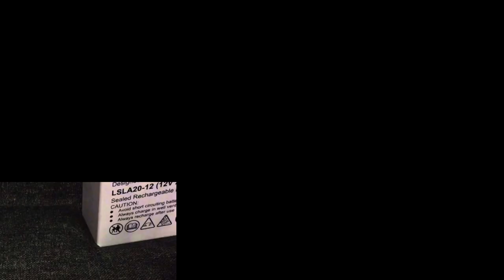Life of Eli Cohen : Israel's Most Intelligent Spy | Mossad's Best Spy | In Hindi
Life of Eli Cohen : Israel's Most Intelligent Spy | Mossad's Best Spy | In Hindi Is a video of Eli Cohen and his journey as an undercover agent of Mossad. Eliyahu Ben-Shaul Cohen was born in 6 December 1924, commonly known as Eli Cohen was initially from Egypt, however due to Anti-Jewish Movement in Egypt, Cohen’s family had to move out to Israel and Cohen stayed in Egypt for completing his degree in Electronics. Later in 1956 Eli Cohen was moved out from Egypt and he joined his family in Israel. As soon as he started living in Israel, he joined the Nation’s (Israel) Military Intelligence however his actual prime target was to establish himself as an agent of the intelligence agency of Israel, famously known as Mossad. But initially he was rejected from the agency several times. He got married with Nadia Masald and settled in Bat Yam Coastal City of Israel. At last in 1960 he got the chance to be a special agent of Mossad and execute a mission for which Eli Cohen had to take training for one and a half year. In 1961 Eli Cohen was sent to Argentina to establish himself as Kamel Amin Thaabet which was his disguise character. Within two and a half year Eli Cohen successfully establish himself in pretending to be a Syria Businessman by throwing parties and thereby inviting high ranking Syrian Officer and Politicians. The lavish parties were full of drinks and Ladies and this way Eli Cohen was able to get all the internal information from those drunk officers. Within one year he had managed to enter in Syria as a businessman with the help of Amin-AL-Hafez, later who became the president of Syria. In 1964 Eli Cohen was allowed to return to his family in Israel. On the other side in Syria a new officer was recruited as chief and the person was not very close contact with Eli Cohen and he was curious about Eli Cohen’s activity. In the Israel Eli Cohen initially requested Mossad not to send him in Syria again as there was a possibility of being disclosed of his disguise. But still Mossad sent him to Syria for another time but this time Syrian Intelligence was ready with radio signal tracing equipment and Eli Cohen was caught red handed when he was receiving radio signal from Israel. After this incident Eli Cohen was tortured and interrogated several times in vain. After no information was managed to get from the Spy, Syrian court had declared sentenced to death and was hanged publicly. His body was not recovered from Syria and his family was not received any of his used things. Eli Cohen’s Patriotic Nature has been appreciated in Israel and thus he became the best spy of Mossad. The whole story has been beautifully screened with extraordinary cinematography in the Web Series of Netflix, named as The Spy . to watch the entire web series.

Acknowledgements:-
Background Music is From - BreakingCopyright - Non Copyrighted Music
Title: Omega
Artist: Scott Buckley
Genre: Epic, classical

All the Information and Pictures are referenced from Wikipedia.

Voice Over has been provided by - Suman Mondal (Channel Owner)